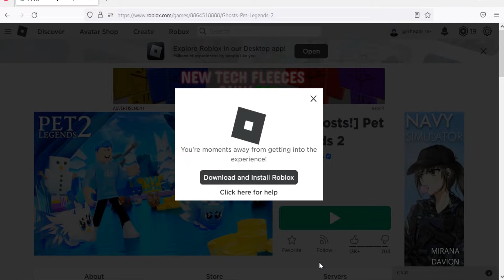Roblox Pet Legends 2 -New Codes October 2022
New codes for boosts in Roblox Pet Legends 2.